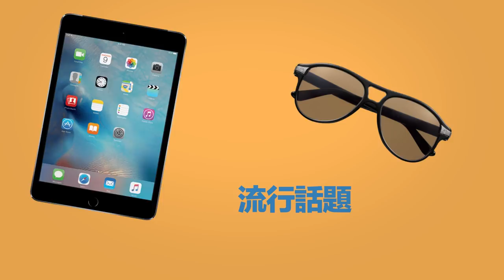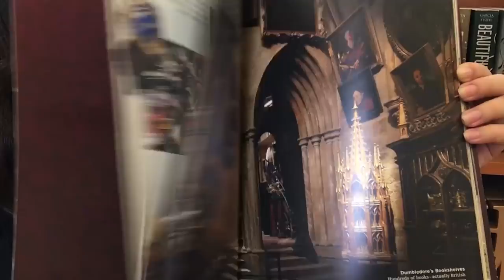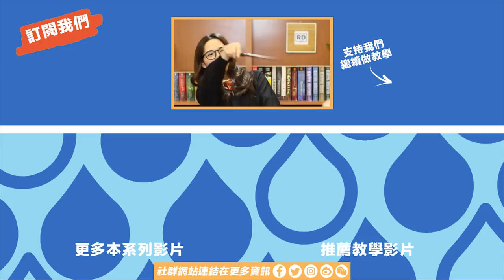阿滴英文｜English Corner 哈利波特比滴妹小四歲!? 二十週年歡慶!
哈利波特竟然已經在慶祝二十週年了！這個系列真的是我們這個世紀的經典，讓我們一起來回味慶祝一下吧！～